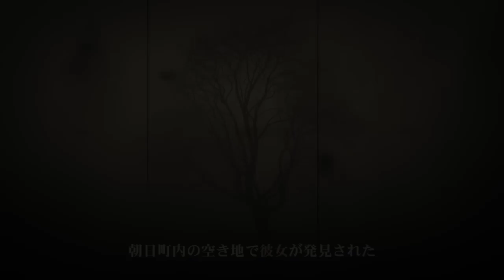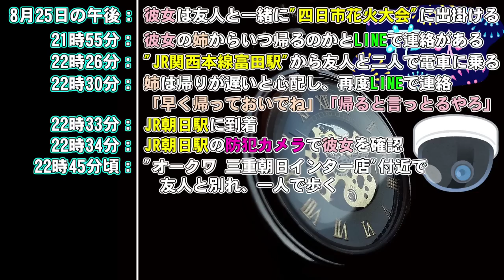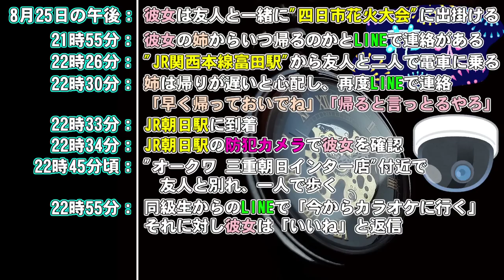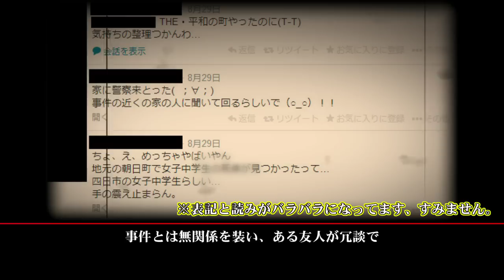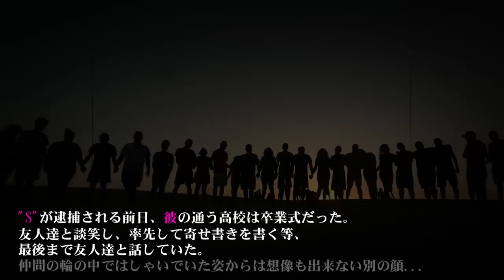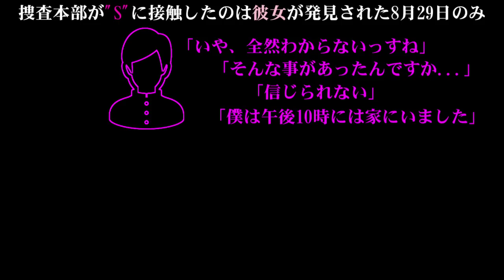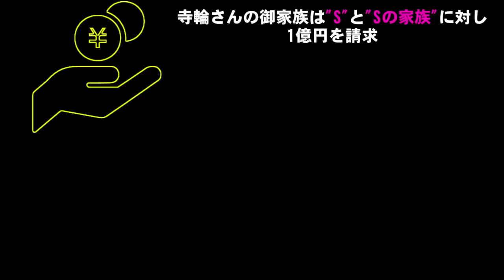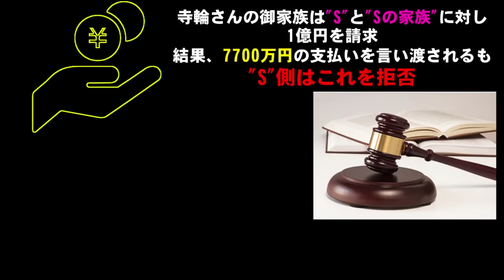【閲覧注意】三重県女子中学生事件【償いとは...】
【閲覧注意】真犯人が無罪となった未解決事件【北海道城丸君事件】